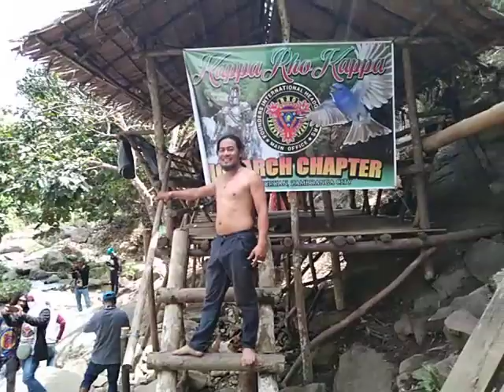At BAGACAY KRKEANS FALLS